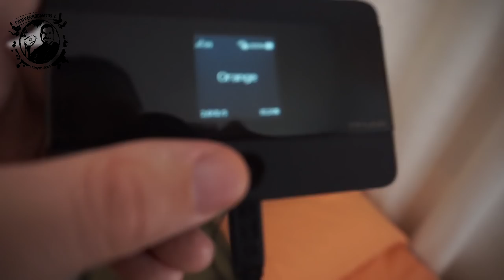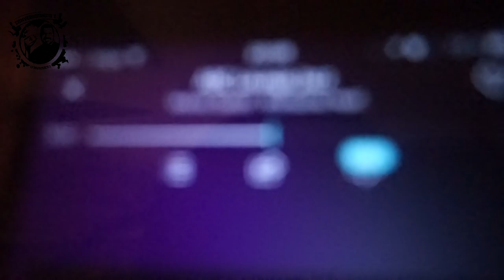Viaje a Toledo Sony A5000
Breve crónica de un viaje a Toledo, grabado con la Sony A5000.